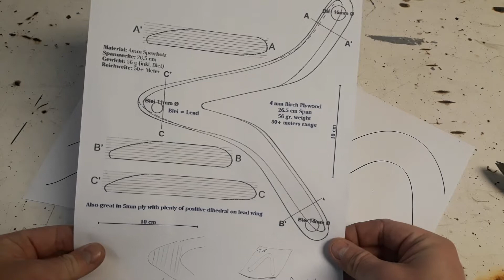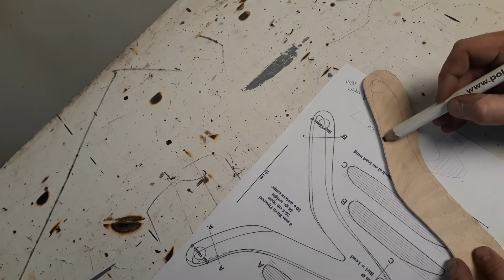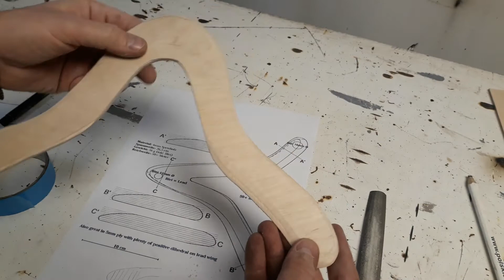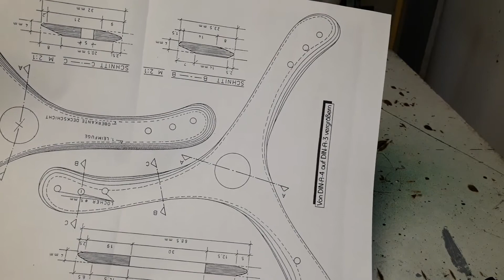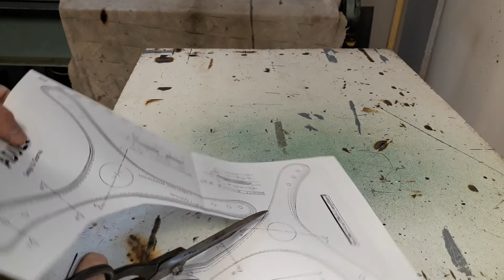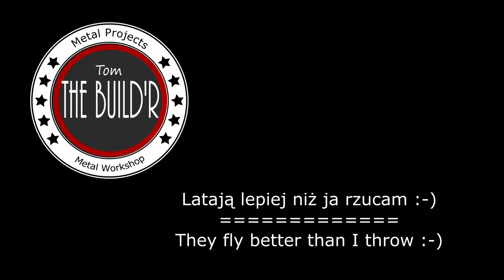DIY Building Boomerang - Budowa Bumerangu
Budowa bumerangu ze sklejki 4mm